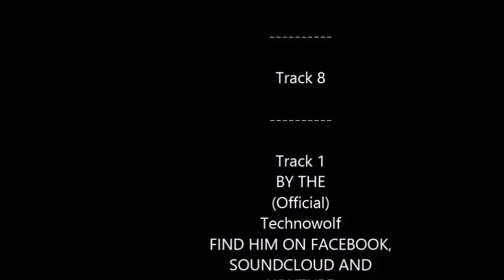DINO D-DAY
PLAYING WITH YOUR LEFT HAND ALL NIGHT LONG,